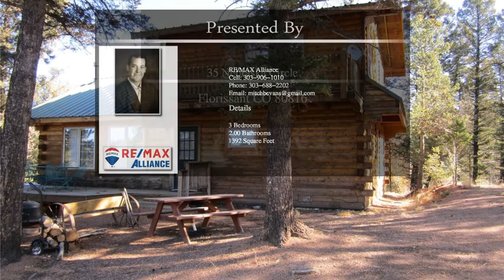35 Nebraska Circle Florissant CO 80816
35 Nebraska Circle Florissant CO 80816

This Home Is Colorado Living At It's Best. Nestled Perfectly Upon the Top of the Lot, This Custom Log Cabin Has It All. It Boasts 3 Bedrooms, 2 Baths, Open Floor Plan, Large Family Room For Hosting Guests. Large Pantry, Gas Log Propane Fireplace, Room Electric Wall Heaters To Keep Each Room At Its Own Temp. Balcony Off The Upstairs Bedroom For That Morning Cup of Coffee. Large Patio and Fire Pit For BBQ's and Entertainment. Washer and Dryer Included. This Secluded Home Feels Like You Are Miles Away, However, You Only Have 1/2 Mile of Dirt Road as All Other Access Roads Are Paved. Easy Access To Highway 24. Very Easy To Get to Highway. This Log Home Is In Immaculate Condition. Nothing To Be Done, Just Move In. No Matter If You Are Living There Full Time or Part Time, You Have All The Amenities Only Minutes Away. You Can Walk To The Private Fishing Lake That Is Included Access Thru The HOA Fee. Approx 10 x 13 Storage Shed. You Will Not Be Disappointed! Come See It Today!